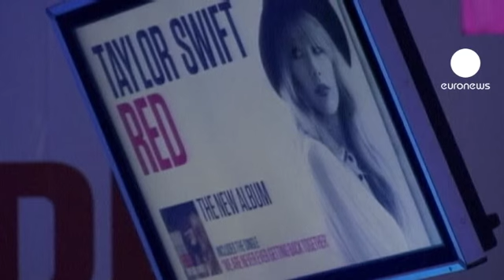euronews le mag - Londra'da Taylor Swift ışıltısı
Amerikalı şarkıcı, söz yazarı ve aktrist Taylor Swift, Londra'da bir alışveriş merkezinde yaktığı Noel ışıkları ile kenti adeta büyüledi. Ülkesinde son on yılın satış rekorlarını kıran yeni albümü Red'i tanıtmak için Londra'da bulunan genç sanatçının hayranları, sanatçıyı kısa süreli de olsa görebilmek için Londra'nın batısındaki Westfield alışveriş merkezini hınca hınç doldurdu.

Nielsen SoundScan araştırma şirketinin verilerine göre Swift'in yeni albümü Red, piyasaya sürüldüğü ilk hafta 1,2 milyon sattı. Red, 22 yaşındaki sanatçının üçüncü albümü. Swift, 2008'de Fearless ve 2010'da Speak Now albümlerini çıkarmıştı. Her iki albümü de piyasaya sürüldüğü ilk hafta bir milyondan fazla sattı. Bu Amerikan tarihinde bir ilk.

Albüme adını veren Red şarkısı sanal ortamda piyasaya sürüldükten 36 dakika sonra iTunes'de liste başı oldu ve ilk haftasında yaklaşık 465 bin adet satış gerçekleştirdi. Swift'in, country müziğiyle pop müzik arasında bir geçiş niteliğindeki tarzı başarısının da sırrı olarak görülüyor.